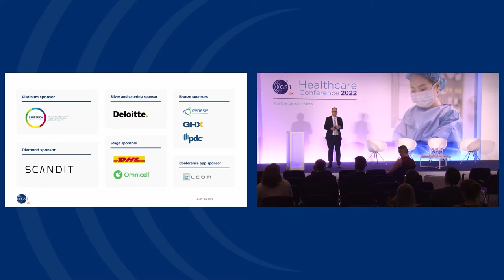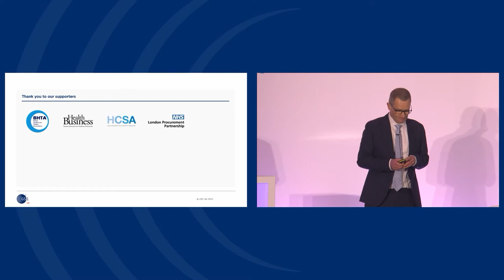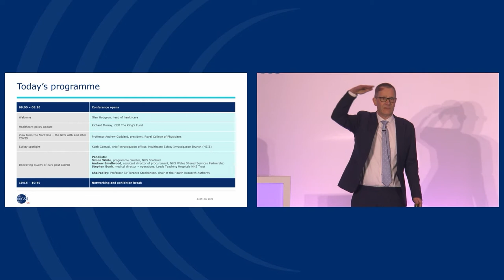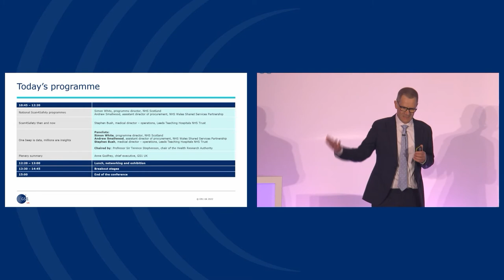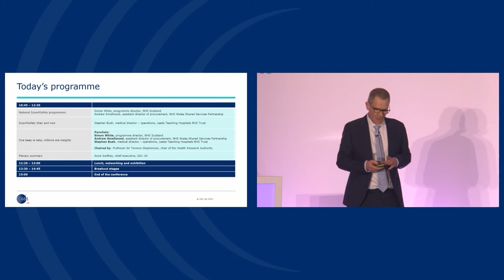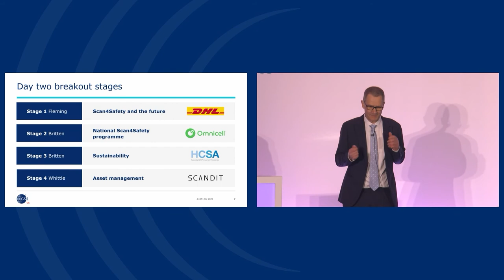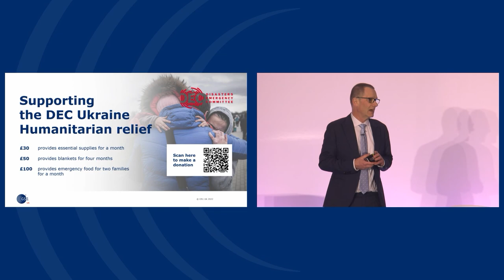Welcome address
Glen Hodgson, head of healthcare, GS1 UK